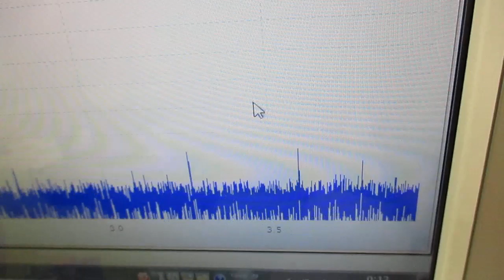メガヘルツの超音波発振制御プローブを利用した実験動画